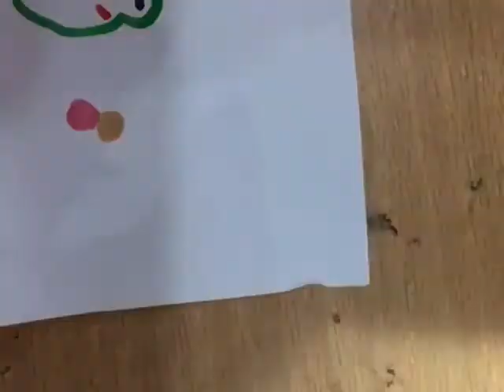vẽ hình theo icon comments